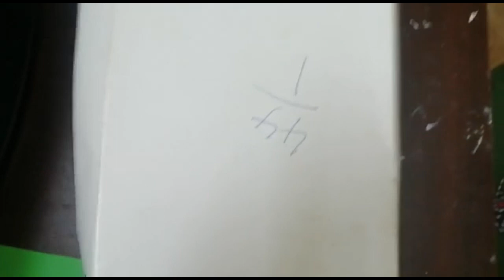home decorating ideas|| wall hanging ideas||home made craft